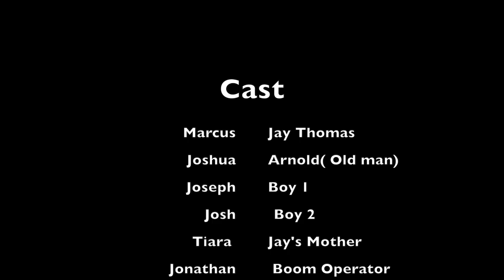Pieced Together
FSM youth journalist produce a short film about how gentrification changed a Chicago neighborhood.